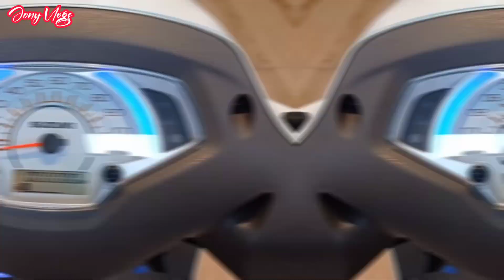Suzuki Access 125cc Bs6 Scooter 2022 || Suzuki Access 125cc Bs6 Scooter Price in Bangladesh.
Showroom name
Ma Motors
Upojila More,Kustia
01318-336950